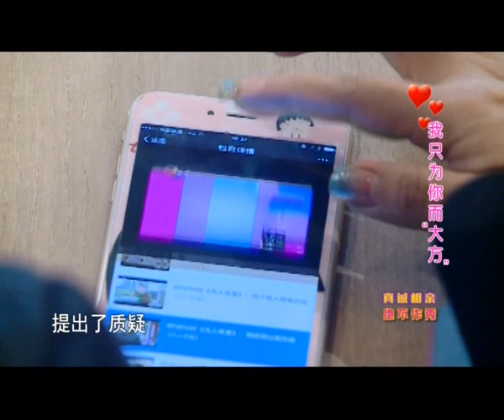都市20170105凡人有喜播出 00